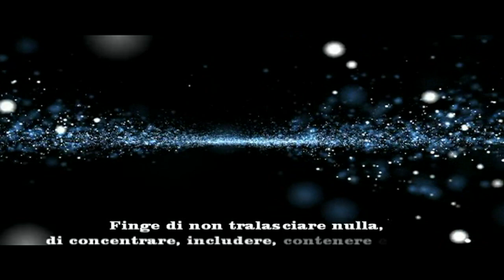Tutto... Wislawa Szymborska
Tutto...

Tutto...
Una parola sfrontata e gonfia di boria.
Andrebbe scritta fra virgolette.
Finge di non tralasciare nulla,
di concentrare, includere, contenere e avere.
E invece è soltanto un brandello di bufera.

 Wislawa Szymborska

A bold and puffy word.
It should be written in quotation marks.
He pretends not to miss anything,
to concentrate, include, contain and have.
And instead it is only a shred of storm.

  Wislawa Szymborska

Tout...

Tout...
Un mot gras et bouffi.
Il devrait être écrit entre guillemets.
Il fait semblant de ne rien manquer
se concentrer, inclure, contenir et avoir.
Et au lieu de cela, ce n'est qu'un lambeau de tempête.

  Wislawa Szymborska

Mehr ...

Mehr ...
Ein mutiges und geschwollenes Wort.
Es sollte in Anführungszeichen stehen.
Er gibt vor, nichts zu verpassen,
sich konzentrieren, enthalten, enthalten und haben.
Und stattdessen ist es nur ein bisschen Sturm.

  Wislawa Szymborska

Más ...

Más ...
Una palabra atrevida e hinchada.
Debe estar escrito entre comillas.
Pretende no perderse nada,
Concentrar, incluir, contener y tener.
Y, en cambio, es sólo un fragmento de tormenta.

  Wislawa Szymborska

Mais ...

Mais ...
Uma palavra ousada e inchada.
Deve ser escrito entre aspas.
Ele finge não perder nada,
concentrar, incluir, conter e ter.
E em vez disso, é apenas um pingo de tempestade.

  Wislawa Szymborska

Mai mult ...

Mai mult ...
Un cuvânt îndrăzneț și pufos.
Ar trebui să fie scrise în ghilimele.
El pretinde că nu pierde nimic,
să se concentreze, să includă, să conțină și să aibă.
În schimb, este vorba doar de o furtună.

  Wislawa Szymborska

Подробнее ...

Подробнее ...
Смелое и пухлое слово.
Это должно быть написано в кавычках.
Он делает вид, что ничего не пропускает,
концентрироваться, включать, содержать и иметь.
И вместо этого это всего лишь кусок шторма.

  Вислава Шимборска